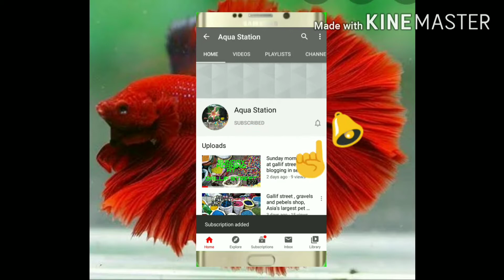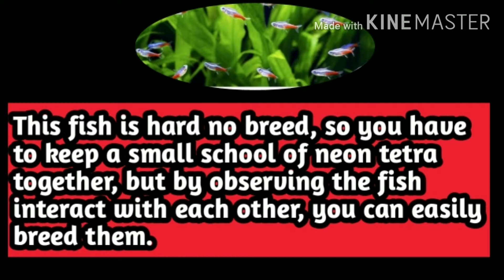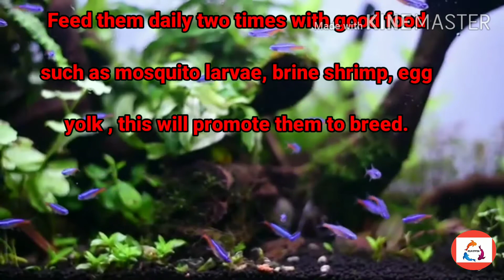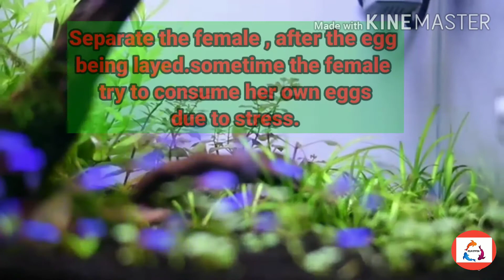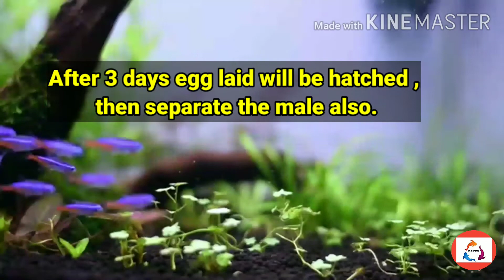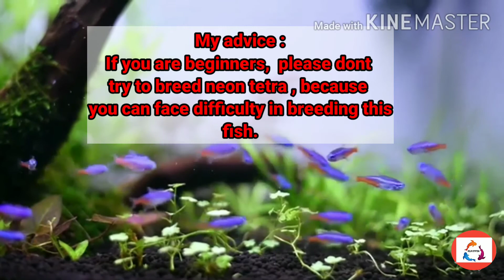How to breed Neon tetras and Cardinal tetras fish in Hindi for beginners.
Neon tetra is a kind of hardy fish to breed. People mainly keep neon tetra in planted tank because of its bright blue line

PRODUCTS .

1 : SOBO SPONGE FILTER (@240)

2 : SOBO  POWER FILTER

3 : SOBO TOP FILTER ( @549)

4 : TETRA BITS 93 gms ( @349)

5 : OPTIMUM QUICK RED 300 g (@ 199)

6 : R.S HEATER 200 W ( @ 249)

7 : SILICON GUN ( @ 210)

8 : DOW CORNING SILICON 280 ml ( @ 200)

9 : RID ALL 3 in 1 ( Anti chlorine , anti ich , general aid ) 120 ML each (@ 415)

In this video I have discussed this following points :

1: breeding of Neon tetra

2: Easy way of breeding neon tetra

3 : for beginners guide of breeding neon tetra